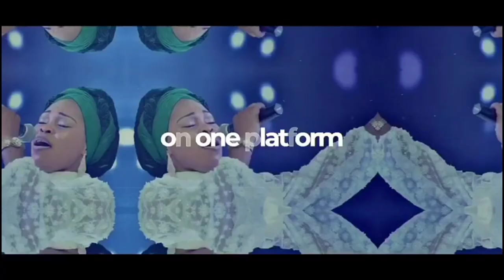Policeman Searching Photographer's Phone Dismissed For Misconduct + Photo, Video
The Nigerian Police Force has dismissed an officer, Corporal Opeyemi Kadiri for gross misconduct. Kadiri was seen search the phone and harassing a road user along the express way.